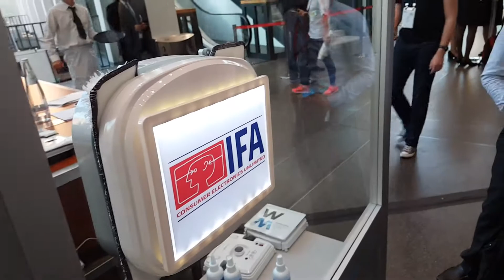WINDOWMATE czyli robot, który umyje ci szyby